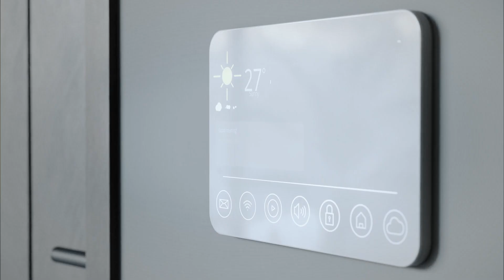Concept Home 2030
Ever had the desire to disrupt the way we live? Concept Home 2030 takes you on a journey to breathe new life into our future by envisioning future-ready homes built on four key pillars — sustainable solutions, modern construction methods, modular designs that are expandable as well as customisable, and AI or tech-infused homes.

The future of living is no longer somewhere in the distance. Come imagine with us!